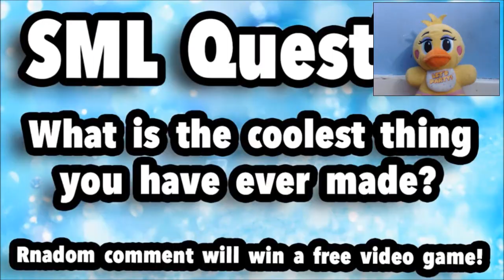SML Movie Bowser Junior's Pillow Fort! Reaction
I am reaction to a video by SuperMarioLogan.